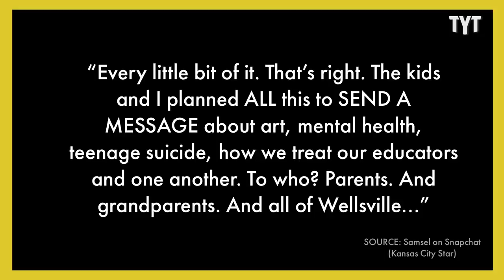Hyper-Religious Republican Winds Up In Handcuffs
Mark Samsel is out of his mind! Adrienne Lawrence breaks it down.